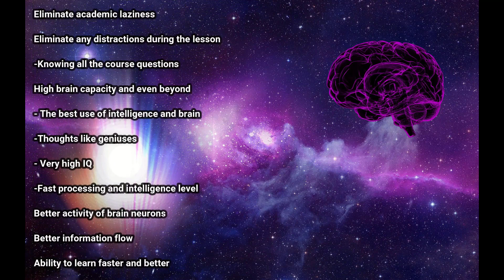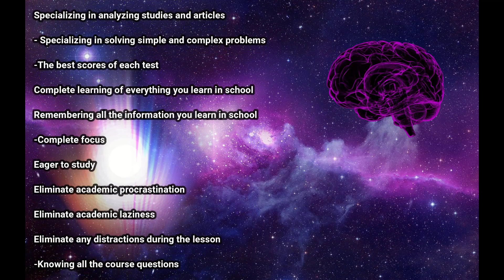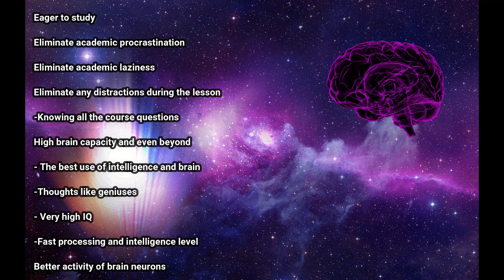⚠️Warning, much more powerful🧠legendary intelligence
Hi guys 👋
 I just got on Youtube and I need your support

✨BENEFITS:

🧠 Excellent brain function

🧠 Excellent intelligence performance

🧠 Excellent performance of intellect

🧠 Ease of exams or any intelligence test

🧠 The best and highest performance in tests and trials

🧠 Easily learn all the contents of the exam

🧠 Learn the best ways to study subconsciously

🧠 Correct writing type (understandable)

🧠 Specialization in reading, writing

🧠 Expertise in analyzing studies and articles

🧠 Expertise in solving simple and complex problems

🧠 best scores for each test

🧠 Complete learning Everything you learn in school

🧠 Remembering all the information you learn in school

🧠 Full focus

🧠 Eagerness to study

🧠 Eliminate academic procrastination

🧠 Eliminate academic laziness

🧠 Eliminate any distractions during the lesson

🧠 Know all the course questions

🧠 High brain capacity and even beyond

🧠 Best use of intelligence and brain

🧠 Think like geniuses

🧠 Very high IQ

🧠 Fast processing and intelligence level

🧠 Better activity of brain neurons

🧠 Better flow of information

🧠 Ability to learn faster and better

🧠 Emotion control skills

🧠 Fantastic creativity

🧠 Unique creativity

🧠 Excellence in all aspects of science (mathematics, psychology, science, chemistry, biology, computer engineering and 🧠🧠🧠🧠)

🧠 Excellent intuition

🧠 Ability to teach others

🧠 Ability to read fast

🧠 Intelligence higher than the human level

🧠 Intelligence developed

🧠 Logical intelligence, one hundred percent emotional

🧠 Excellent and complete verbal and verbal intelligence (effective communication with others)

🧠 Complete logical and mathematical intelligence

🧠 Excellent intrapersonal intelligence

🧠 Excellent kinetic intelligence

🧠 Having spatial intelligence (creativity, making mental images, architectural skills and 🧠🧠🧠)

🧠 Having excellent emotional intelligence

🧠 Verbal comprehension, perceptual reasoning, working memory and superior processing speed

🧠 The function of genetics in better abilities and intellectual process

🧠 Easy absorption of knowledge

🧠 Fully expanded memory

🧠 High consciousness

🧠 Completely remember any knowledge

🧠 Huge capacity to store knowledge and academic life

🧠 Complete tool memory

🧠 Learning and mastering any language

🧠 Learn other languages ​​such as mother tongue

🧠 Infinite control and language learning

🧠 Easy pronunciation of all words

🧠 Complete relaxation anytime, anywhere

🧠 Having enough energy anytime, anywhere

🧠 Eliminate negative emotions

🧠 Natural talents, potential and high performance

🧠 Talent for public speaking

🧠 The ability to express ideas orally in front of a group of people

🧠 Use written words to communicate correctly

🧠 Decide and perform personal tasks

🧠 Talent of critical thinking

🧠 Create new hypotheses on topics

🧠 Always choose the appropriate option from several options

🧠 Integration of analytical and study skills

🧠 Gain the ability to be able to disconnect from responsibilities for a specific period of time

🧠 Study issues from different perspectives